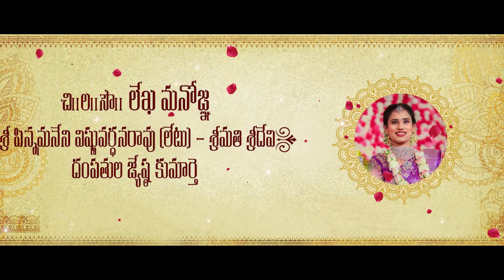Lekha Manogna weds Srinivas